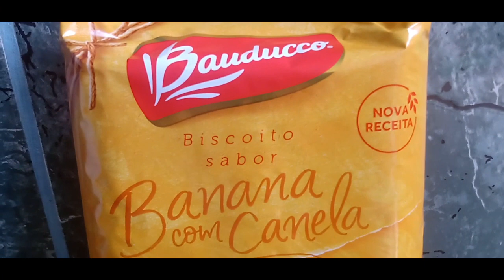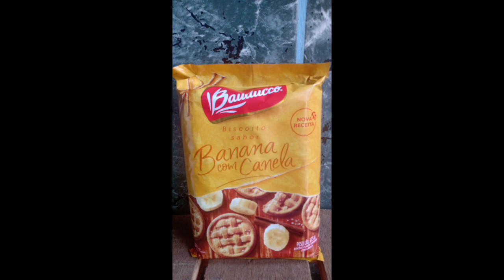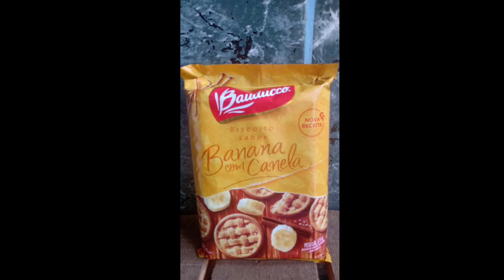BISCOITO SABOR BANANA COM CANELA BAUDUCCO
BISCOITO DOCE